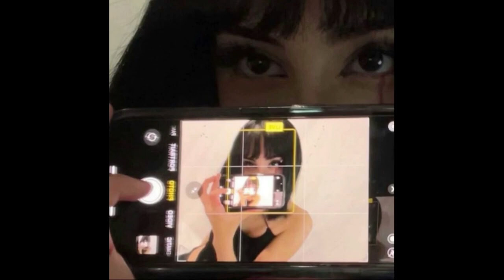90s R&B x Lawsy x 10kDunkin Type Beat "All A Dream"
(ALL BEATS ARE BUY 2 GET 1 FREE!)
Non-Profit use will result in Content Id Claim Must Credit "(Prod. VINXIA )” in title

ANY SONG RELEASED ON A STREAMING PLATFORM (SPOTIFY/APPLEMUSIC/DEEZER/ETC)
WITHOUT BUYING AT LEAST A LEASE CONTRACT WILL BE TAKEN DOWN.